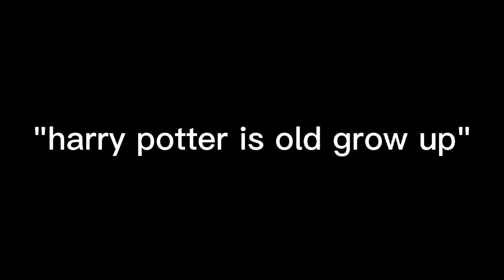this is the part of me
Harry Potter edit old edit I found in my gallery